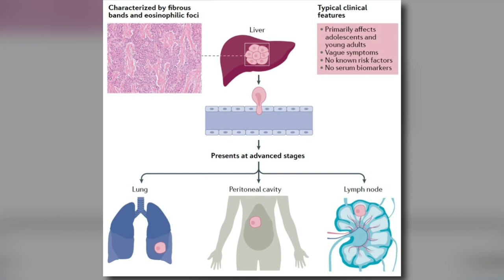The misconception around fibrolamellar carcinoma